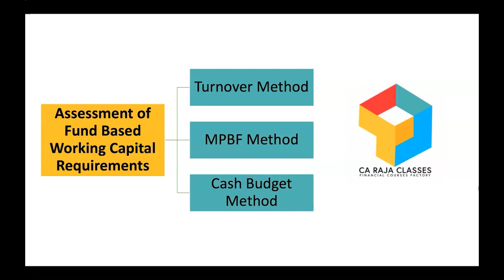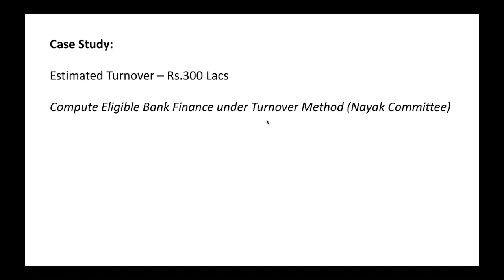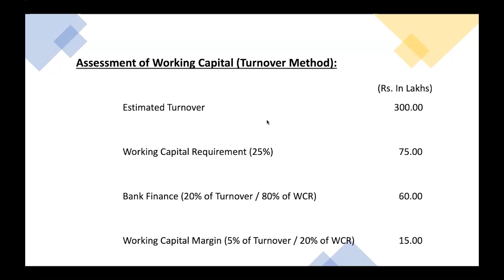தமிழ் Mini Webinar | Nayak Committee - நாயக் குழு செயல்பாட்டு மூலதன மதிப்பீட்டின் முறை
உங்களைப் போன்ற ஆர்வலர்களுக்காக, நிதி பகுப்பாய்வு, நிதி மேலாண்மை மற்றும் கணக்கியல் ஆகியவற்றை உள்ளடக்கிய 3 ஆன்லைன் படிப்புகளை வெளியிட்டுள்ளேன்.

நீங்கள் மேலும் படிக்க விரும்பினால், எங்கள் ஆன்லைன் படிப்புகளில் (Online Courses) சேர்ந்து உங்கள் வசதிக்கேற்ப கற்றுக்கொள்ளுங்கள். உங்களுக்கான இணைப்பு இதோ: